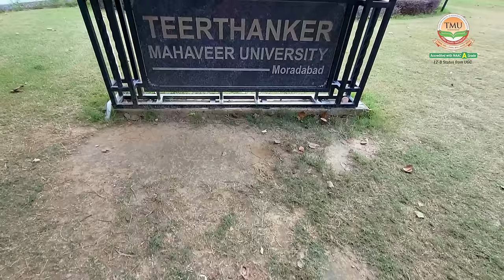What is NAAC Grade All About | TMU Moradabad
Ever wondered what the NAAC grade is all about? NAAC (National Assessment and Accreditation Council) evaluates and accredits higher education institutions in India based on various parameters.

And guess what? Teerthanker Mahaveer University shines bright with a NAAC ‘A’ grade, symbolising their dedication to excellence in education and commitment to quality. This prestigious recognition reflects TMU’s continuous efforts in enhancing the learning experience, fostering innovative research, and contributing to the community at large.

Take the first step towards your brighter future at TMU.